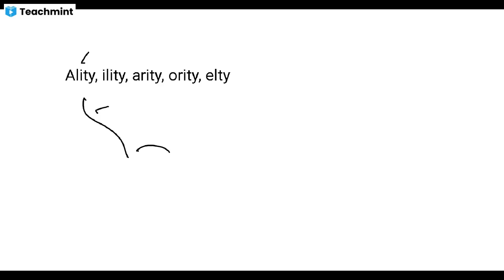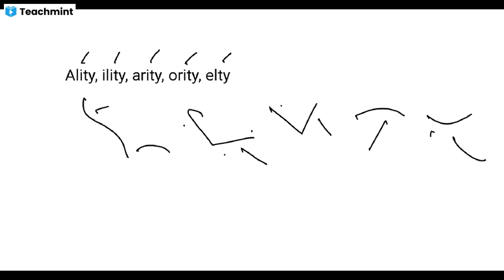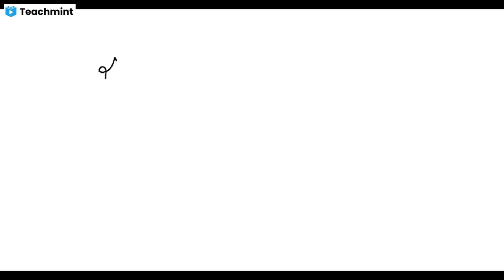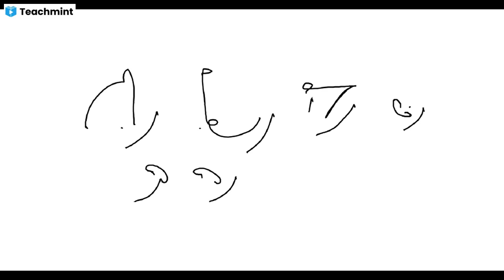Suffixes and terminations || Daily LIVE CLASS